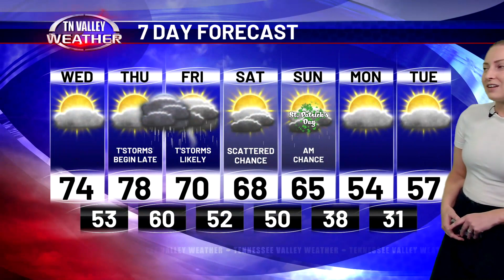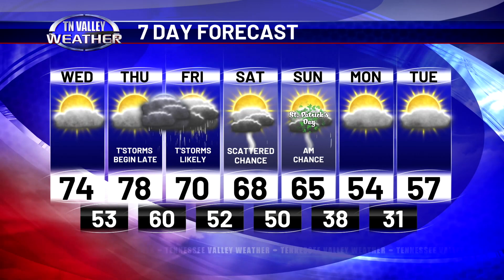March 13, 2024 Wake Up Weather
Kelli Rosson is in the weather center with a first look at your Wednesday forecast.